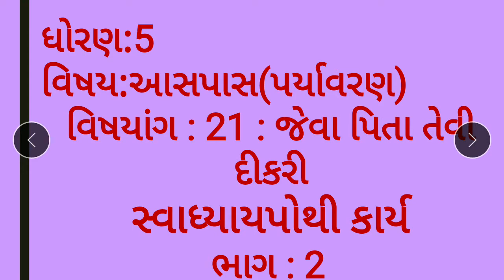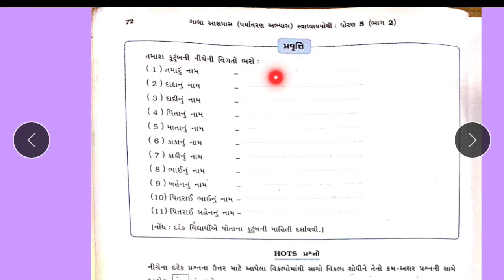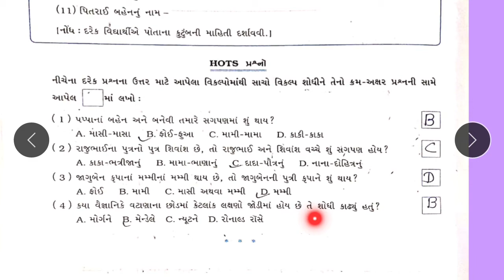JKMBPS- ધોરણ :5 : આસપાસ(પર્યાવરણ)/પાઠ:21:જેવા પિતા તેવી દીકરી /સ્વા. પોથી:ભાગ:2